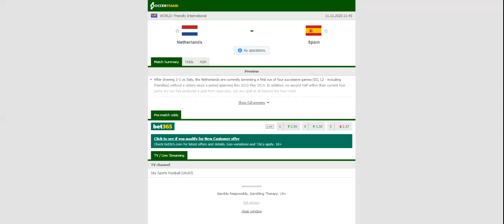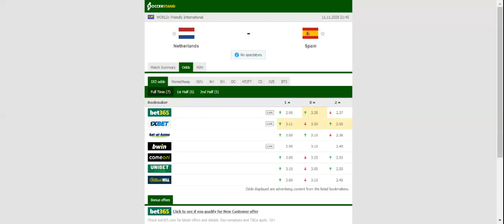NETHERLANDS VS SPAIN PREDICTION & BETTING TIPS - 11/11/2020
2021 college football predictions,
2019 college football predictions,
2020 ncaa football predictions,
nc state football predictions 2020,
2020 nebraska football predictions,
2020 uga football predictions,
10 football predictions 2020,
football songs,
football vines,
football skills,
football daily,
football games,
football khela,
football live,
football pump up,
football anime,
football analysis,
football asmr,
football agility drills,
football american,
football academy,
football anthem,
football boots,
football big hits,
football bloopers,
r/b football,
f c b football,
mattyb football,
s.a.b football,
football chants,